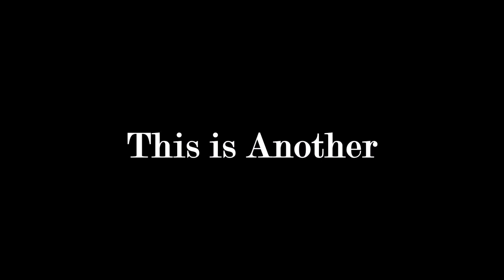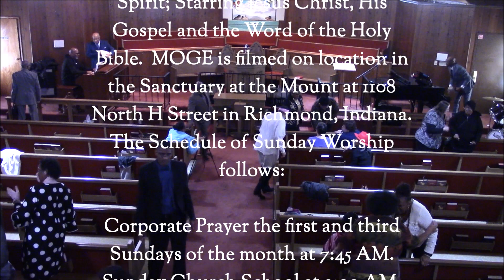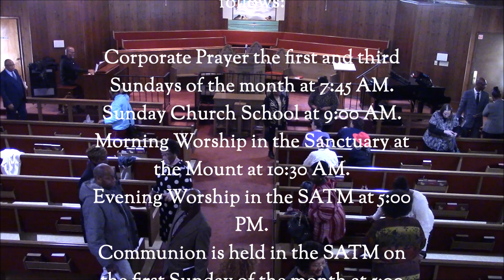Mount Olive Missionary Baptist Church: Sunday, January 22, 2023; Dr. Derek E. White.